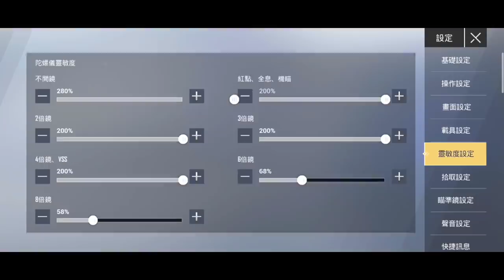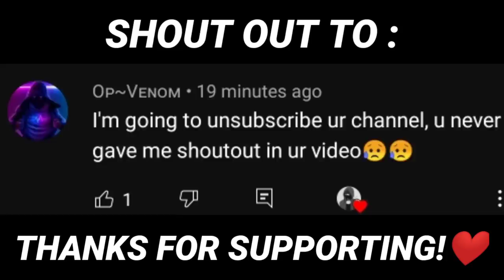Louwan Sensitivity 5 Finger Claw + Gyro🔥 | PUBG MOBILE LITE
🔥🔥🔥NOTE🔥🔥🔥

      ***Those guys who are supporting me. They are like motivating me Thank you very much ❤️

      ***Watch Video On 1080/720p(60fps) For Better Quality

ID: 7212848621